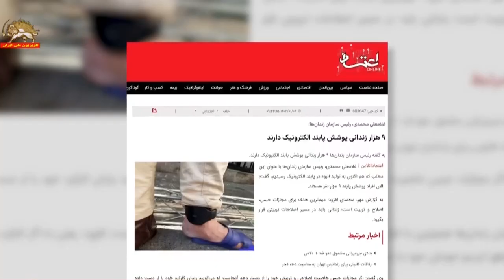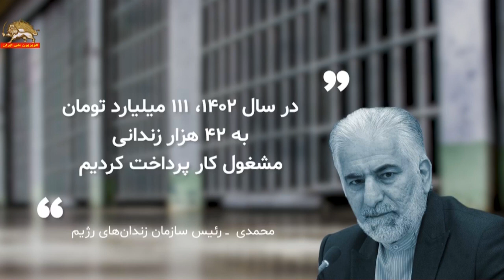استفاده از پابند الکترونیک جهت اخاذی از مردم ایران ـ ۲۲فروردین۱۴۰۳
روزنگاه -گزارشی از استفاده از پابند الکترونیک جهت اخاذی از مردم ایران